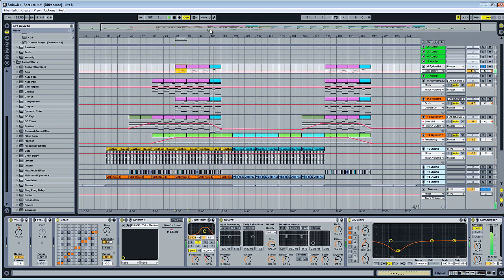The Making Of Horizon : 16 Speak To Me